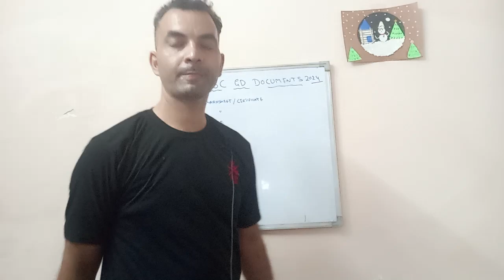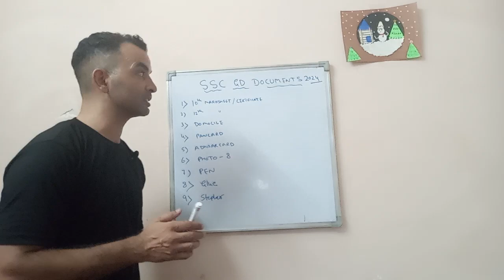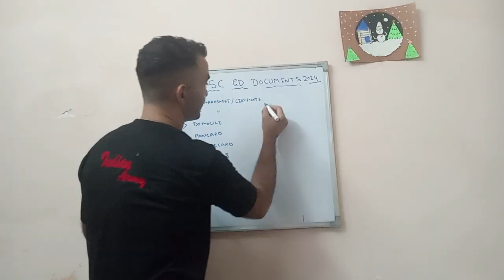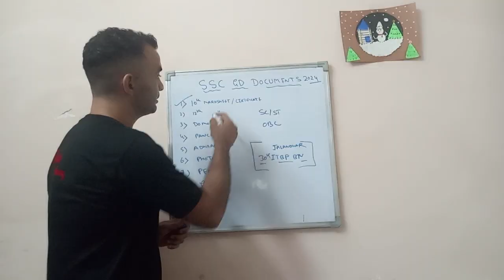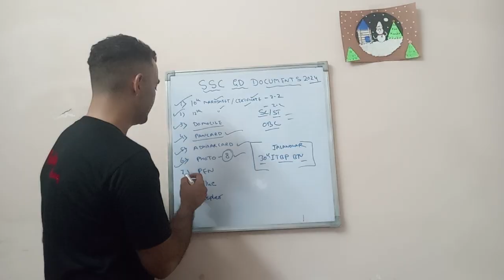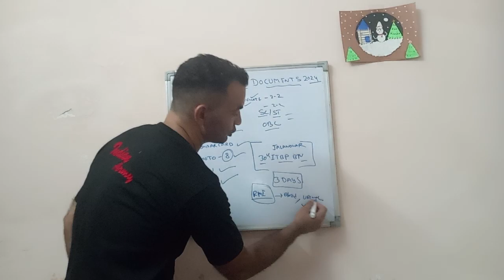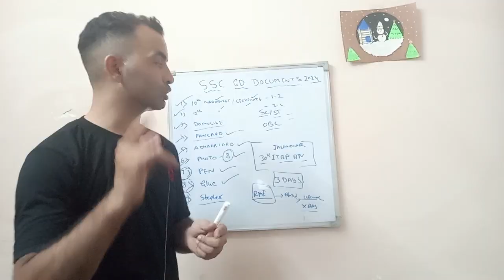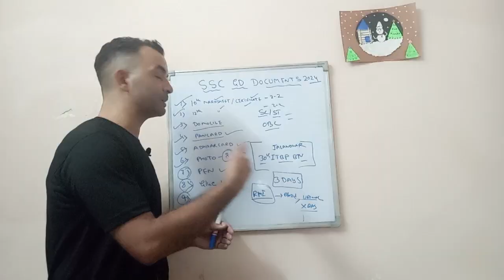SSC GD Bharti 2024 IMPORTANT DOCUMENTS 📃 ले जाना मत भूलना🔥@ANILARMYRIDER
maggie smith
dame maggie smith
professor mcgonagall
harry potter
mcgonagall
minerva mcgonagall
maggie smith harry potter
downton abbey
michael gambon

SSC GD 2024 Documents List,SSC GD Height u0026 Chest Relaxation Certificate,SSC GD DV 2024 Update,SSCC GD Documents Required List,SSC GD Documents List 2024,SSC GD Constable 2024,SSC GD Medical Update,SSC GD Physical Update 2024,SSC GD Constable Documents Verification,SSC GD